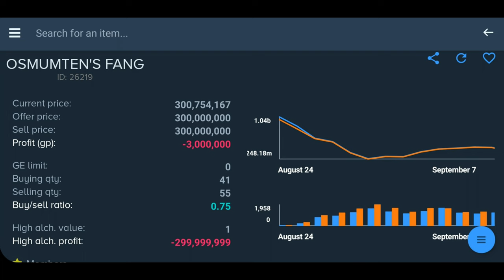Is Entry Mode Tombs of Amascut Worth Doing? I Can't Believe How Insane My Luck Has Been!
So after about 10 hours worth of raiding I have a couple of minutes of loot footage! Was it all worth it? You decide!